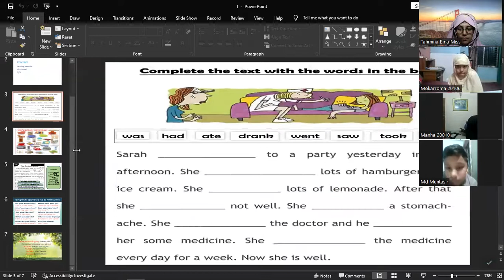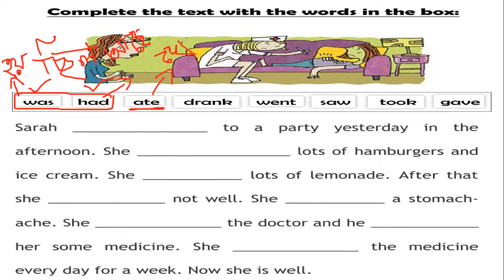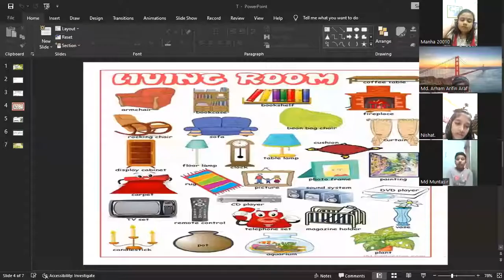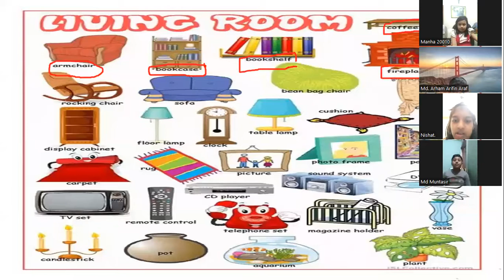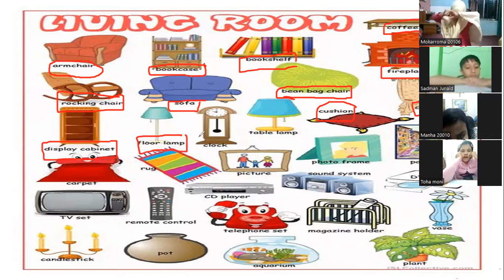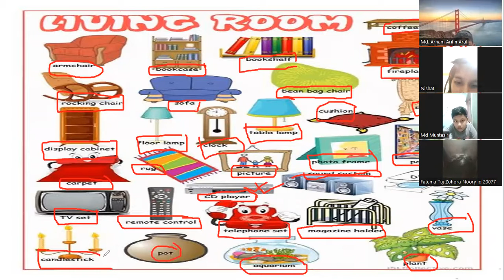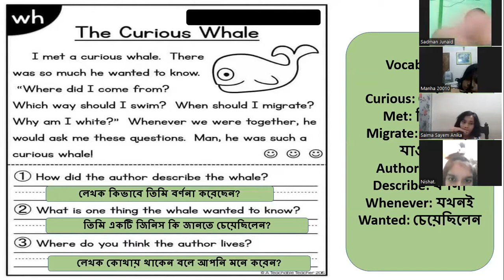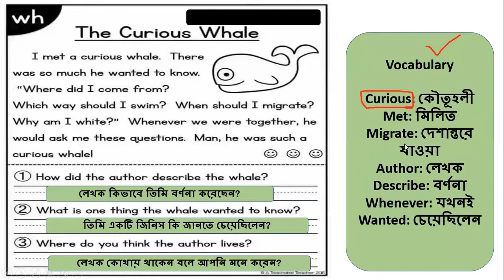Kids Spoken English Class (1-2) (batch-5) 15/11/2022